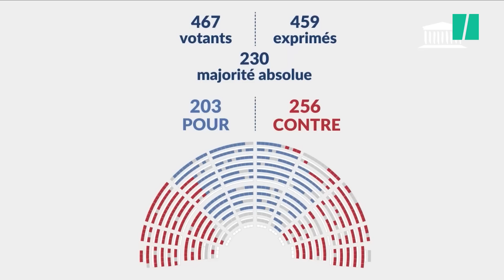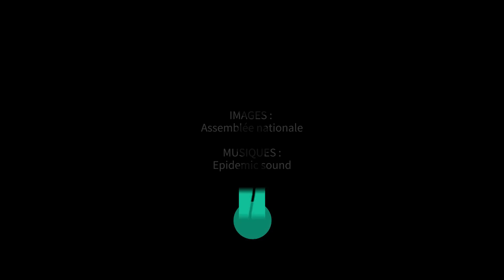Réforme des retraites : l’Assemblée rejette l’article sur l’« index seniors » dans les entreprises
L’Assemblée nationale a rejeté ce mardi 14 février au soir l’article 2 du projet de réforme des retraites qui prévoit la création d’un « index seniors » dans les entreprises, un revers important pour le gouvernement et la majorité présidentielle dans cet examen compliqué.

Coup de théâtre du fait du rapport de force dans l’hémicycle : cet article 2, qui a été débattu durant trois journées, a été repoussé par 256 voix contre 203, et 8 abstentions. La Nupes, qui a accueilli ce résultat par des vivats et des chants, ainsi que le groupe LR, se sont prononcés contre cet index, devant permettre d’améliorer l’emploi des salariés âgés, mais perçu comme inefficace.

Cette défaite pour le camp présidentiel se profilait en raison de la défection de la droite, dont les voix sont nécessaires aux macronistes pour atteindre la majorité absolue. Les députés LR, envers qui la Première ministre avait pourtant plus tôt accompli un geste en effectuant des nouvelles concessions sur les carrières longues, considèrent que l’index est « inadapté aux réalités des PME » et qu’il ne va « pas améliorer le taux d’emploi des seniors ». Ils plaidaient pour des incitations aux entreprises.

Aucune obligation de résultats fixée
L’index pourra peut-être toutefois être réintroduit dans la suite de la navette parlementaire. Le gouvernement souhaite le rendre obligatoire dès novembre 2023 pour les entreprises de plus de 1.000 salariés, pour celles de plus de 300 salariés à partir de juillet 2024, et celles de plus de 50 salariés à partir de juillet 2025, ce dernier seuil ayant été ajouté par des amendements venus de tous les bancs.

Les employeurs doivent être passibles de sanctions financières en cas de non-publication de cet index, mais aucune obligation de résultat n’a été fixée en termes d’emploi des seniors.

Une proposition Renaissance pour une contrainte, qui avait le soutien du ministre du Travail, avait été rejetée plus tôt par l’Assemblée nationale. Le groupe LR s’était prononcé contre, et le groupe Horizons allié de la majorité s’était partagé.

Il s’agissait d’imposer une obligation de négociation d’un accord d’entreprise en cas de détérioration des résultats en matière d’emploi des seniors, sous peine de pénalités.

Risque « d’inconstitutionnalité »
« Ca ressemble à un sketch », avait raillé le patron du PCF Fabien Roussel, qui n’en attendait aucun effet concret. Plus généralement, la gauche considère l’index comme « une coquille creuse » ou « un couteau sans manche qui aurait perdu sa lame ».